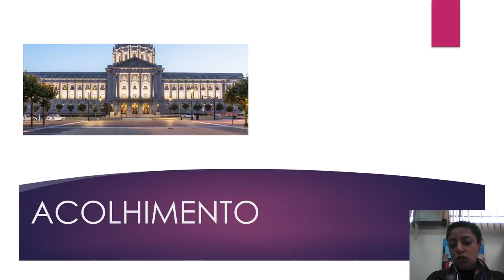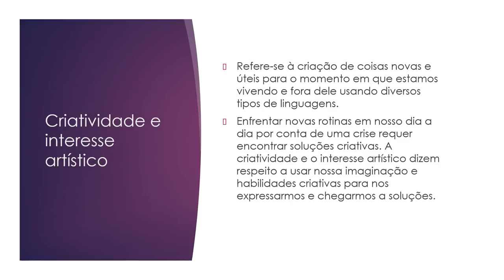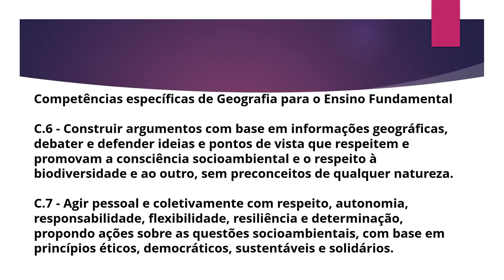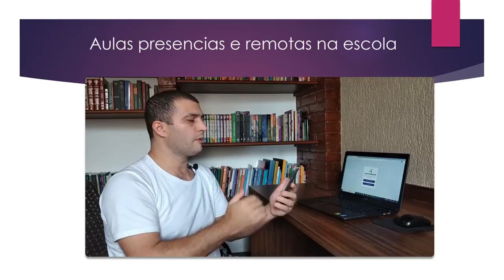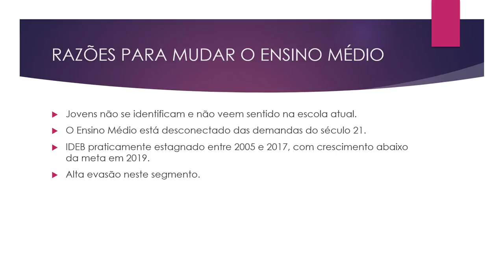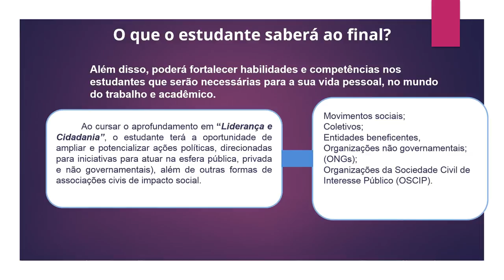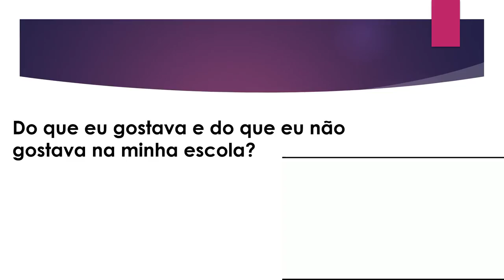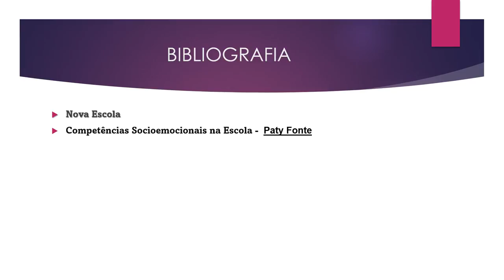Novo Ensino Médio - Trilha formativa 3 – Competências e Itinerários Formativos– 03/08/2021 - CHT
ATPC  - Ciências  Humanas

TEMA : RETOMADA

🏫Diretoria  de Ensino  da Região  de Mauá

📆Data: 03/08/2021

⏰Horário:  10h00

Observações:
- As interações  serão  realizadas ao vivo pelo chat
- Não esqueçam  de preencher  o formulário de presença  na descrição  do vídeo